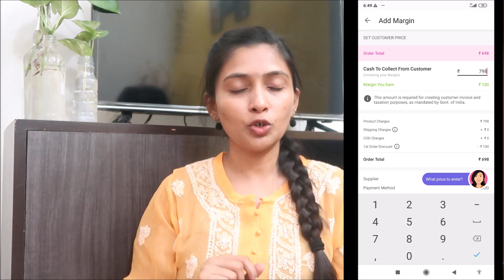Budget friendly cheap & Best Kurti, Meesho Try on haul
Hi All My Darlings,,,,,,

Hi use this link in the to get in to MESSHO

I am so much  Glad  that you found my videos on YouTube.

S5249074- Black frock kurti Size S

S6754063- Yellow Lucknowi Size M

S6850655-Blue Lucknowi Size M

S5598382-Pink frock Kurti Size S

HOPE YOU ALL WILL ENJOY THIS VLOG

NOTHING IS SCRIPTED THIS IS HOW I AM...

Love💕💕💕💕💕💕💕

Diya.